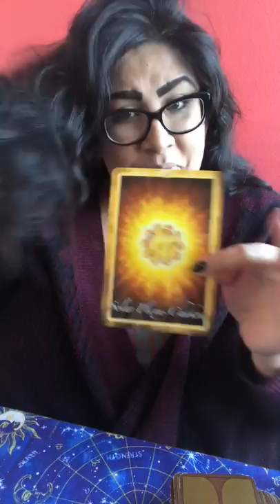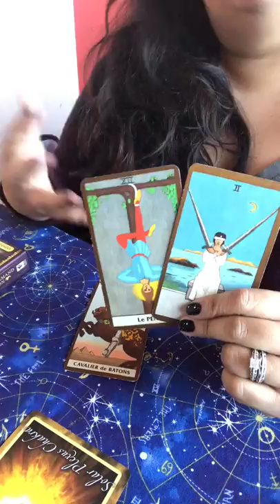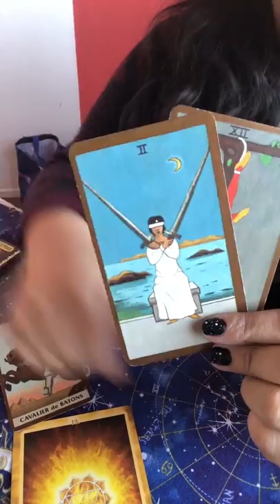31 Days of Tarot 2019 - Day 1